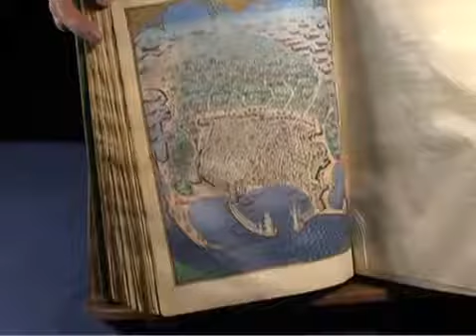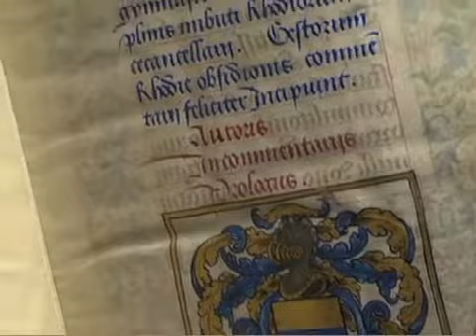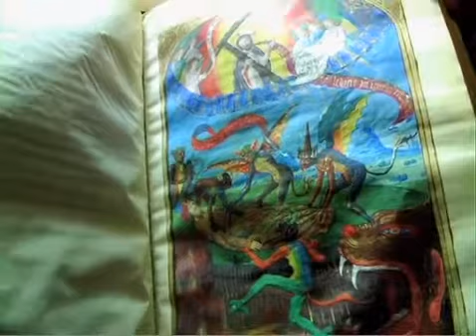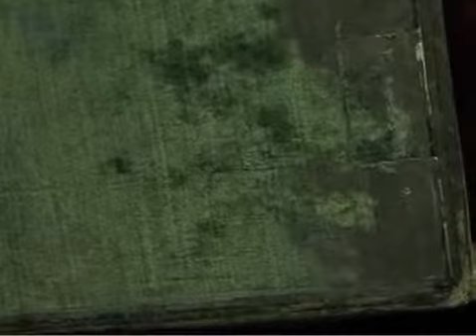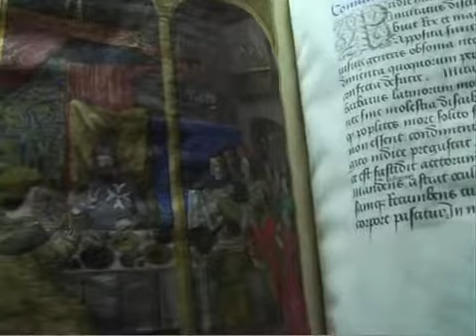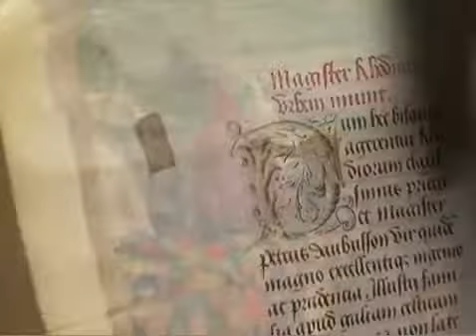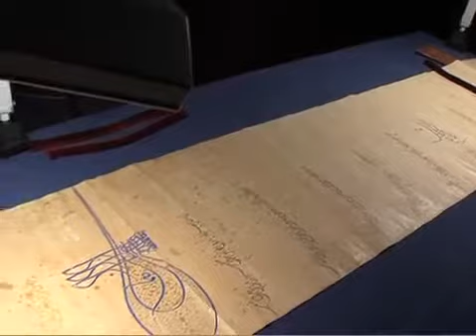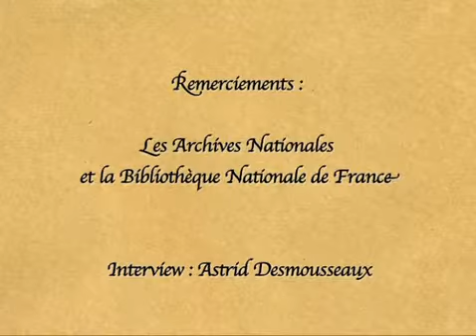The Manuscript of Caoursin